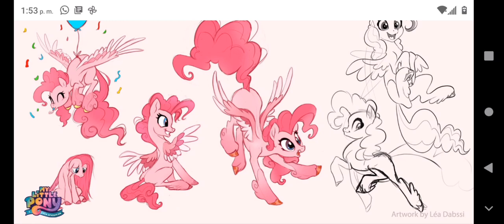artes conceptuales de la mane 6 mlp g5